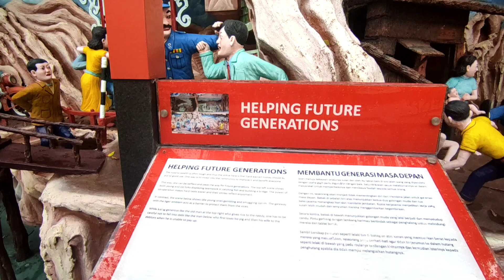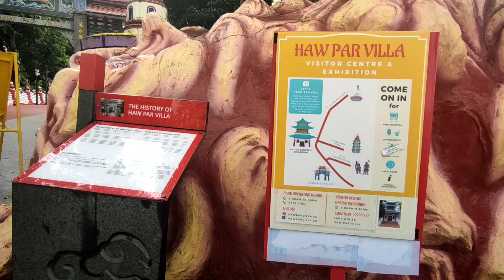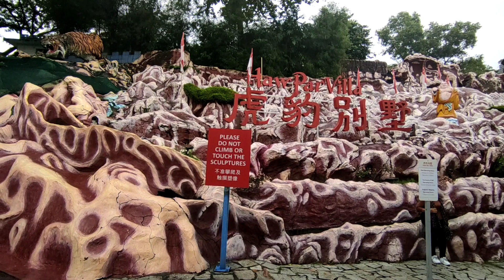Haw Par Villa Singapore (Part2) |Simply LeahVB